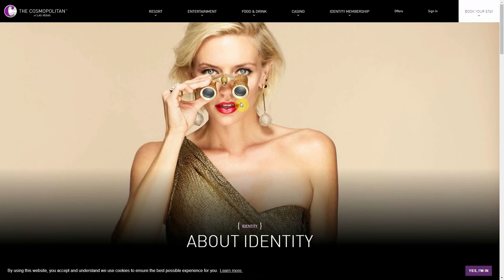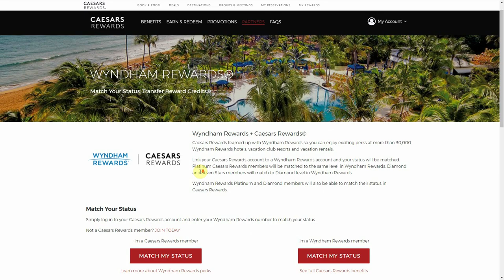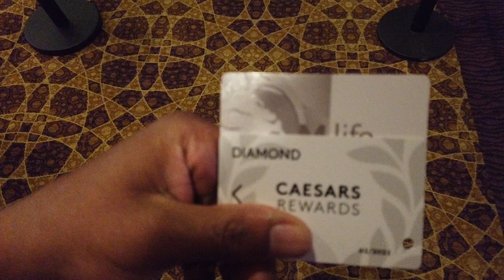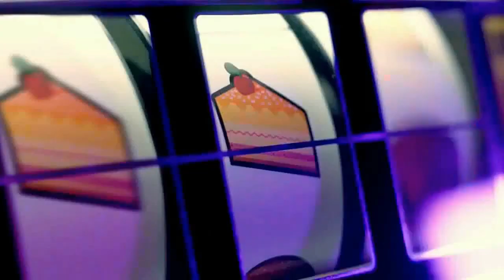How To Status Match Players Club Cards | Las Vegas 2021 Comps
M Life Rewards, Caesars Rewards, Cosmo Identity Rewards and even Wyndam Rewards are all helpful in Vegas. So if you want more Comps In Las Vegas 2021, then one of the best ways to get more Las Vegas Comps is to do a Free Status Match at a Las Vegas Casino. We'll be discussing how to get a Free Mlife Gold, Mlife Platinum, Caesars Diamond Status or even a Club One Gambler Status before you even get to The Las Vegas Strip. Why should you get a Casino Player's Card, well your Hotel Status Las Vegas can help you Waive Las Vegas Resort Fees and get you more Las Vegas Comped Rooms and Las Vegas Food Credits. Let's help you improve your Las Vegas Hotel Status.

# How To Get a Free Status Match at Las Vegas Casinos
# How To Status Match At the Casino
# How to get free upgrades las Vegas
# Las Vegas Upgrade trick
# Mlife Rewards
# Caesars Entertainment Rewards (Total Rewards Diamond Status)